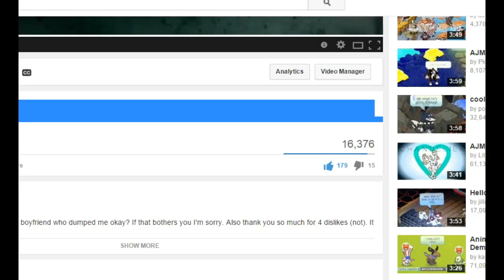1000 subs OMG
TYyysm